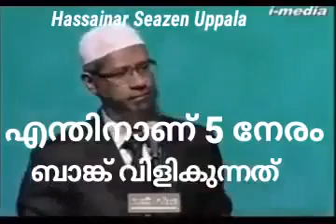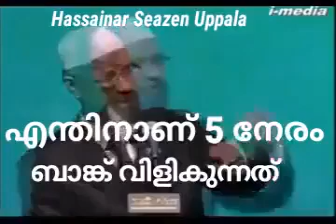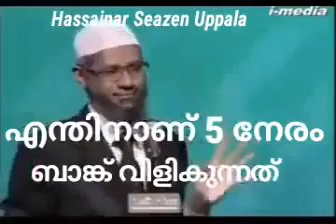islamic speech malayalam zakir naik zakir naik Malayalam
Main Source :
Dr. Zakir Naik

Welcome to the Amazing Islam Channel, the channel which contains Islamic studies.

Remember me - I will remember you
Call upon me, I will respond to you
Guide us to the straight path
My lord, Increase me in knowledge

Hopefully this channel is useful for us all to be closer to Allah Ta'alaa .. Aamiin.

Fiikum Barakallah. Jazakumukallahu Khoiran.